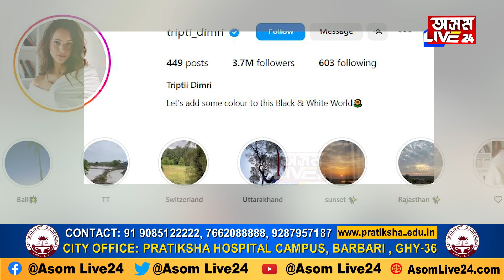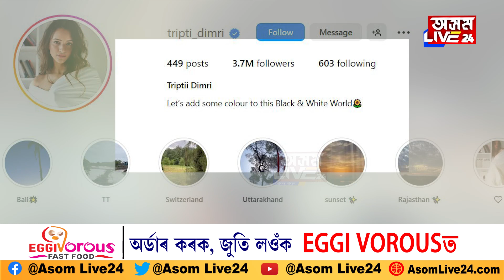নিশাৰ ভিতৰতে National Crush হৈ পৰা তৃপ্তি ডিমৰিক লৈ বলীউডত ধুমুহা কিয়?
নিশাৰ ভিতৰতে National Crush হৈ পৰা তৃপ্তি ডিমৰিক লৈ বলীউডত ধুমুহা কিয়? তৃপ্তিয়ে কি যাদুৰে পিছ পেলালে ৰশ্মিকা মণ্ডানাক?